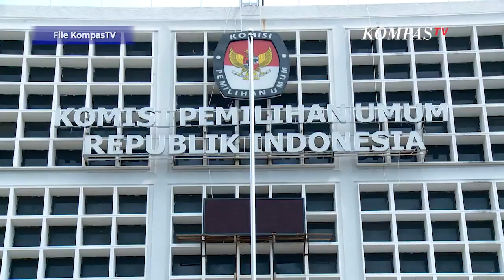TPN Ganjar-Mahfud Buka Suara Terkait Tak Adanya Debat Khusus Cawapres di KPU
JAKARTA, KOMPAS.TV  Tim Pemenangan Nasionl (TPN) Ganjar-Mahfud mempertanyakan mengenai kabar tidak adanya debat khusus antara Cawapres pada Pilpres 2024 yang nantinya diselenggarakan oleh KPU.

"Menurut saya, ini membuat masyarakat itu tidak mampu atau tidak bisa melihat secara utuh Capres atau Cawapres yang akan mereka pilih nantinya," ujar Deputi Hukum TPN Ganjar-Mahfud, Todung Mulya Lubis pada Sabtu, (2/12/2023).

"Kalau kita tidak memberikan rakyat hak mereka, kita juga nanti akan dihadapkan pertanyaan. Apakah kita mau milih kucing dalam karung?" lanjutnya.